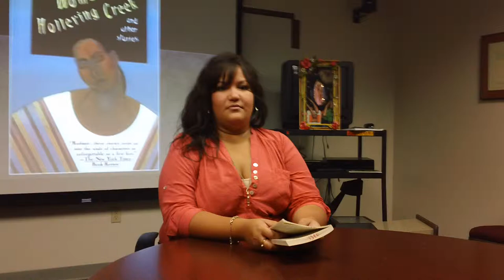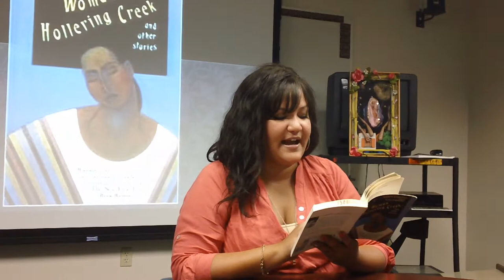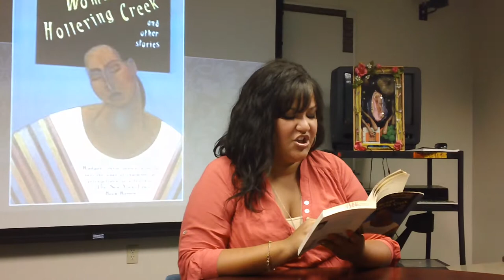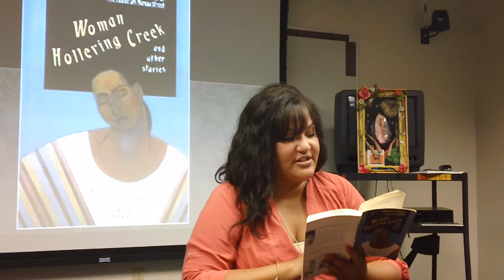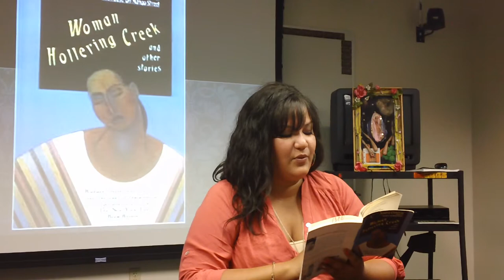Lisbeny Mericans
UCF stuent Lisbeny Duran reads "Mericans" from Sandra Cisneros' Woman Hollering Creeking, a banned book in Tucson, AZ.